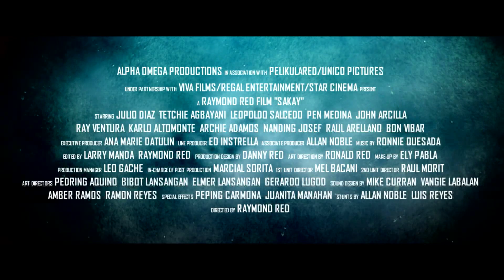1993 SAKAY Epic Story Trailer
This is a FAN MADE trailer version of the 1993 classic film "Sakay" that I personally edited so any related material is solely fictional (e.g.Viva Films+Regal Entertainment+Star Cinema team up is not really happening), directed by Raymond Red, I do not own this film, all copyright belongs to alpha-omega productions and UNICO, this is for entertainment and hobby purposes only.

Film:
Sakay directed by Raymond Red (year 1993)

CC (English Subtitles is available so click on CC)

BEST VIEWED on HD